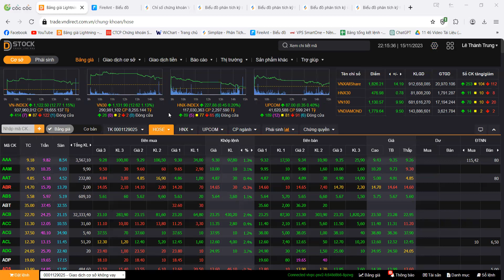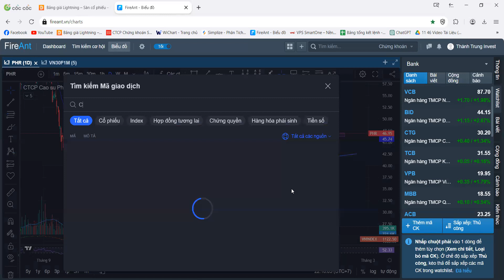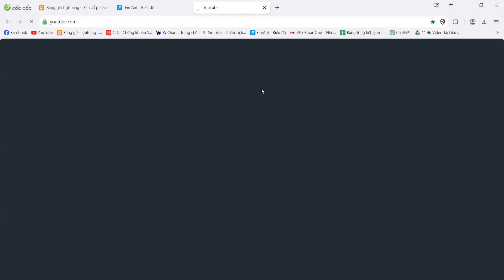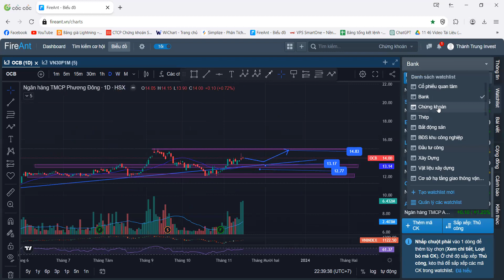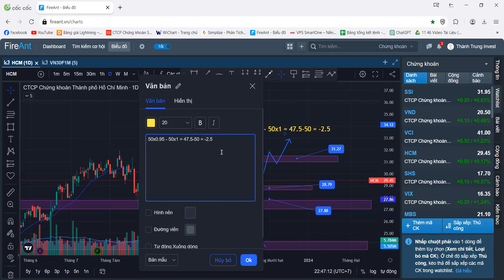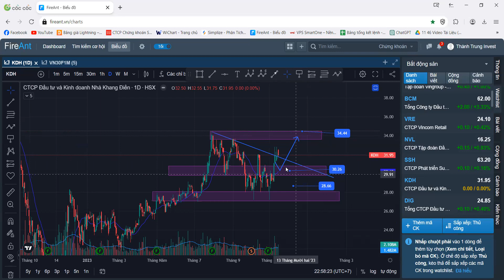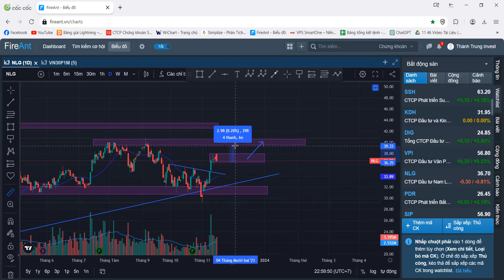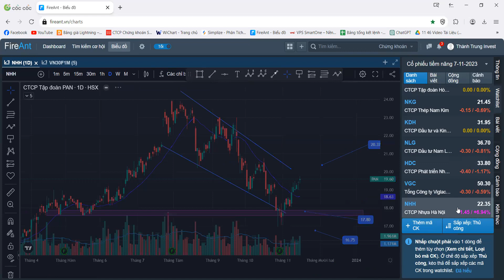KỊCH BẢN THỊ TRƯỜNG NGÀY 16-11-2023 | CHIA SẺ KIẾN THỨC